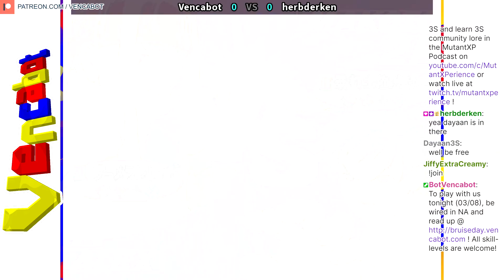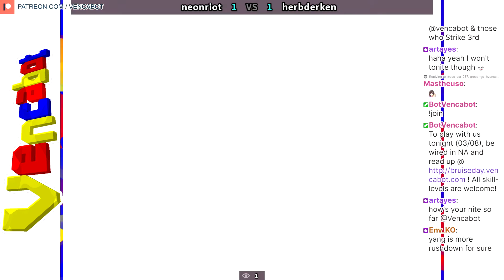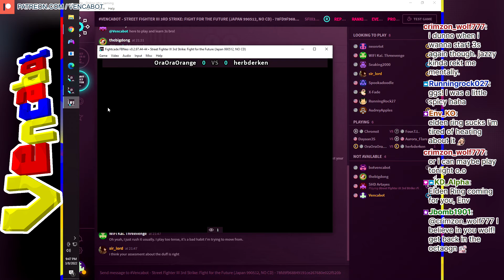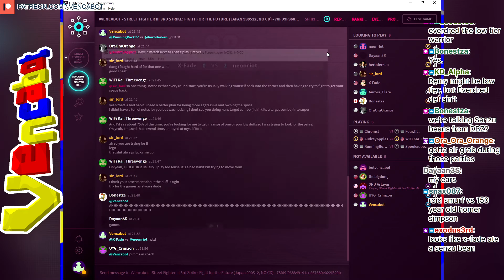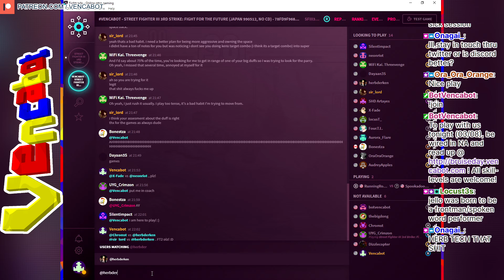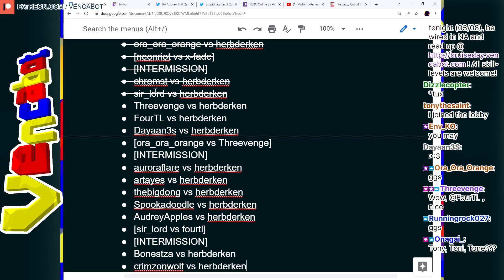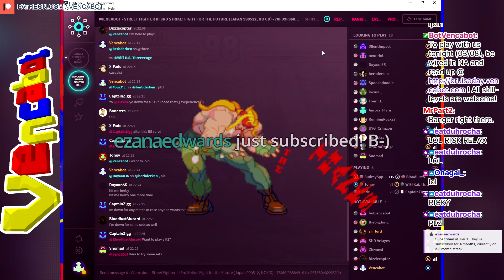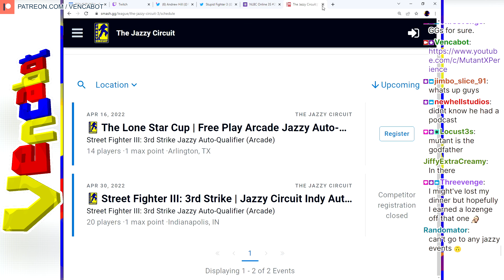[3rd Strike] herbderken (MA) vs Bruise-day! First 10 DUDES! @ 03/08/22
Ever since the early PS4 days, herbderken ) has been a huge part of Bruise-day Tuesday -- and now he's finally getting his own kumite to show us what he's got! In this first episode, he's facing his first ten opponents, and some pretty dope matches get underway -- but it's you guys, so I can take that for granted!

Thank you to everybody that played in this episode and to everyone who came out just to be pleasant in the Twitch chat, too! Huge thanks to herbderken for being such a dope friend of our channel over the years and for putting his pride on the line to level up with us, tonight!

Feat. herbderken, neonriot, X-Fade, RunningRock27, OraOraOrange, Chromst, sir_lord, Threevenge, Four.T.L., Dayaan3S (Dayaan)